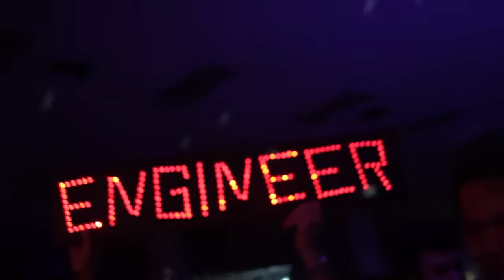AirAsiaWOW Mardigras Party